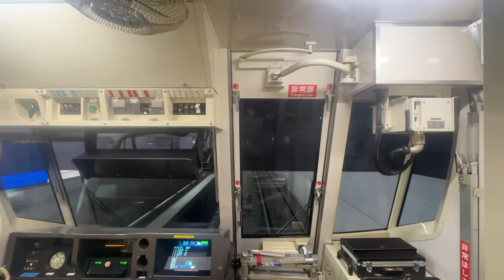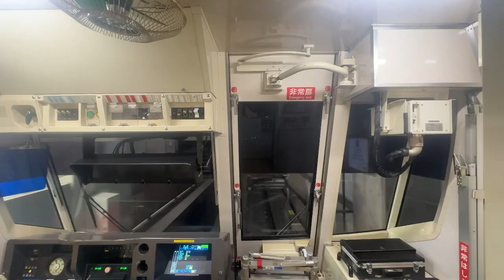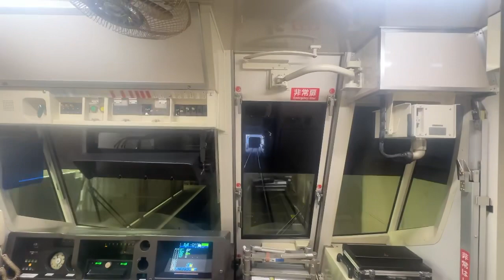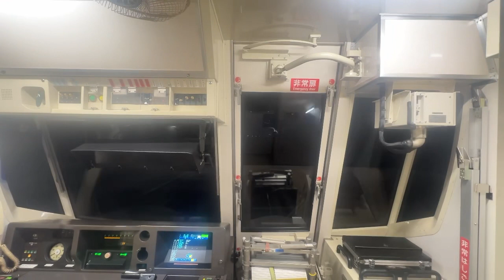【ウソ電】色々な電車をリニア化してみた